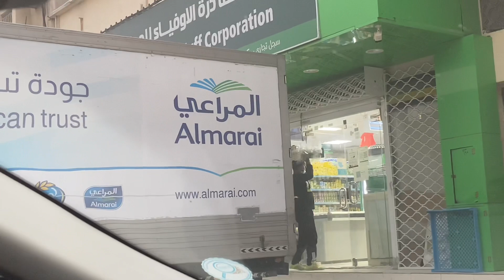ANG PASAWAY NA ARABO | Kung saan-saan nalang kami dinadala 😅 | SaudiFilipinaFamily 🇸🇦🇵🇭